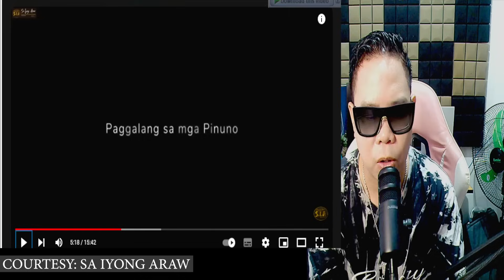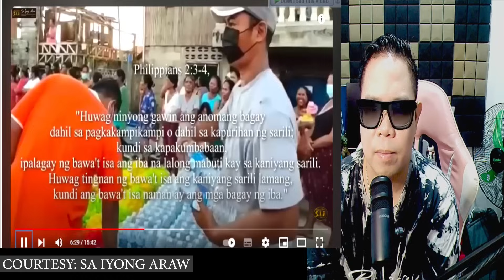NAPAKA IMPORTANTE NITO! ANG BIBLE AY MAY GABAY PARA SA ATING LAHAT KAILANGAN LANG NATIN MAKINIG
IAMDAVID